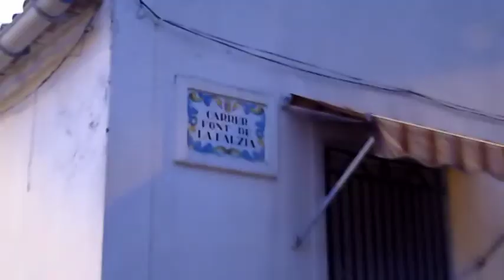De la Barraca d´Aigües Vives a la Cova de l´Aigua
Esta mañana nos hemos dejado caer muy cerquita de Alzira:
La Barraca d´Aigües Vives.
     Esta pedanía, se extiende entre los términos de la capital de la Ribera Alta y en menor medida Carcaixent. Por este último, e internándonos por el bonito barranc de la Farsía, una cómoda senda nos ha transportado a la Cova de l´Aigua.